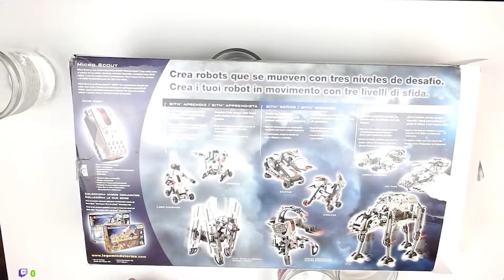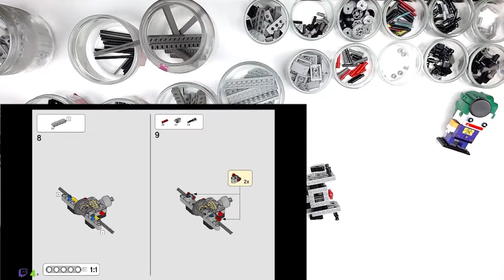[TimeLapse] LEGO® MindStormsᵀᴹ 9754 - Star Warsᵀᴹ : Dark Side Developer Kit - AAT (2001)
TimeLapse du montage de l'AAT des films Star Warsᵀᴹ en Lego® MindStormsᵀᴹ (Modèle 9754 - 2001).

Un très grand merci à notre partenaire SwCadDB pour le prêt de la boite, n'hésitez pas à parler d'eux dans vos lycées techniques !

Video On Demand d'un contenu Twitch, venez voir d'autre montages sur ma chaine

N'hésitez pas à me suivre sur Twitter pour l'annonce des prochains lives